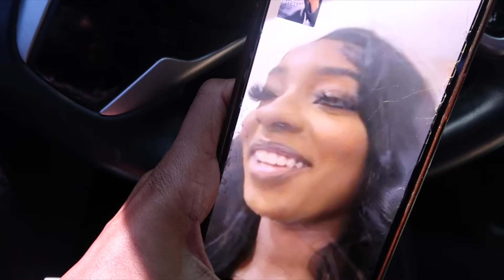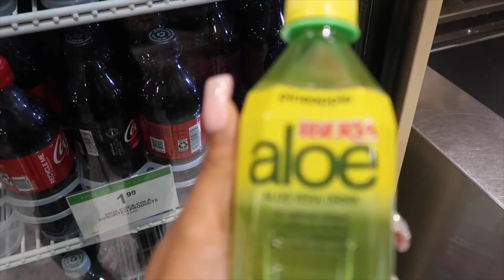DAY IN THE LIFE OF A YOUTUBER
Hey guys I wanted you to see behind the scenes of my life as a youtuber . A DAY IN THE LIFE ❤️

Hygiene shopping

Silk press video